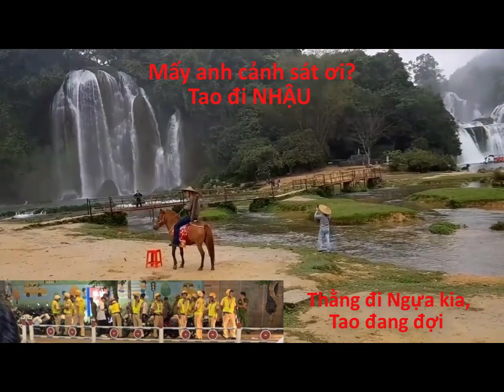luật cấm uống bia rượu khi tham gia giao thông năm 2020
Việc nhậu nhẹt của cánh đàn ông hay thậm chí là hội chị em phụ nữ giờ đây đã chẳng còn xa lạ.  Giờ đây để an toàn cho mọi người thì đã chính thức có luât cấm uống bia rượu khi tham gia giao thông...tuy nhiên có những phương tiện trước khi nhậu và sau khi nhậu được phép tham gia giao thông...mọi người xem video vui vẻ nhé...